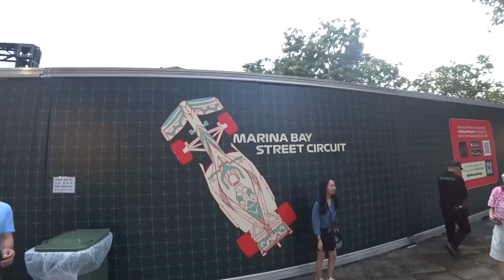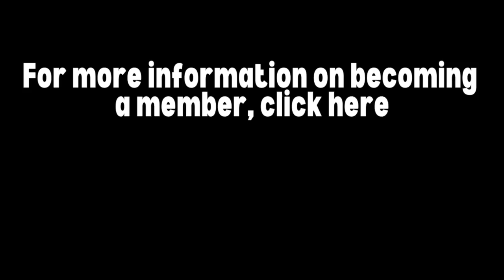Scoring Free FORMULA 1 Tickets in SINGAPORE 🇸🇬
Thanks to the awesome people that follow this channel and my Instagram, not only was I able to find a place in Singapore to stay(without paying hundreds of dollars at a hotel) I was also able to score some Formula 1 Grand Prix tickets. After traveling throughout Indonesia for seven months, I thought it would be a good idea to see Singapore since it's so close. So I traveled to Batam, Indonesia first with the idea of catching the ferry to Singapore. But when I got to Batam and started looking at Singapore hotels, I couldn't believe the prices. That's when I jumped on Instagram and asked for your help and advice. Luckily, Mr. Danial messaged me and invited me to stay with him and his family. Danial and his wife met me at the port and while we were having lunch they said they were going to F1 later that night and that they have an extra ticket because Danial's wife's sister couldn't go. I happily said yes, and here we are...

I'm not an F1 fan and I don't know much about the sport, but it was still an amazing experience. And even though we couldn't get the best view of the race, I was happy just to be there. We also got to see an incredible performance by the Black Eyed Peas and Westlife(who I didn't know).

Thanks again to Danial and Agnes, I'm so happy to meet you guys!

And I still have lots of videos from Palembang, Semende, and Batam to come. I just wanted to get this video out while the F1 Grand Prix hype is still fresh.